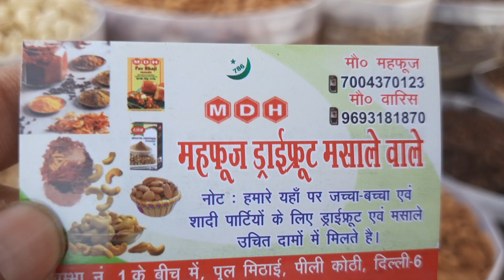Pili Kothi Sadar Bazar Delhi।।Patri Market।।pilikothipatrimarket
Shopkeeper Name👇
                Mohammad Mahfooj
Mobile No 👇
Address:-👇
     Mithai Pul Pili kothi Near Sadar                      Bazar Delhi-110006

Nearest Metro Station 👇
                    Pul Bangush Metro Station

Searching Keywords:-

patri market
sadar bazar patri market
sadar bazar pili kothi
sadar bazar pili kothi delhi
khari baoli market delhi
khari baoli delhi
khari baoli wholesale dry fruit market
pili kothi patri market delhi
pili kothi patri market
pili kothi
mithai pul delhi
mithai pul pili kothi patri market
mithai pul patri market
mithai pul sadar bazar delhi
mithai pul sadar bazar
mithai pul
khari baoli delhi
khari baoli sadar bazar delhi
khari baoli sadar bazar
sadar bazar patri bazar
dal market delhi
pulses wholesale market delhi
pulses market
dal wholesale market in delhi
dal market in delhi
dal market
delhi dal wholesale market
Cheapest dal market india
Cheapest daal market delhi
road side market delhi
best deal of India
sadar bazar cheapest market of India
sadar bazar road side market
sadar bazar cheapest market
sadar bazar ful market
sadar bazar famous food
sadar bazar food
khari baoli
khari baoli market
dryfruit market
dryfruit market in delhi
dryfruit market india
masala market
masala wholesale market
masala wholesale market in delhi
masala wholesale market in india
dryfruit wholesale business
dryfruit wholesaler in delhi
dryfruit wholesale in delhi
dryfruit wholesaler business plan
pulses market
pulses market pyramid scheme
pulses market review
pulses market app
pulses market in tamil
pulse market app for laptop
pulses market indicator
khari baoli wholesale
khari baoli wholesale market
khari baoli pulses wholesale market
khari baoli wholesale dryfruit market
khari baoli wholesale spices market
dryfruit market khari baoli
pulses market khari baoli
spices market khari baoli
delhi dryfruit market
delhi pulses market
delhi spices market
dryfruit market delhi
pulses market delhi
spices market delhi
dryfruit market in india
pulses market in india
spices market in india
पीली कोठी पटरी मार्केट
पीली कोठी सदर बाजार दिल्ली
मिठाई पुल दिल्ली

_________WARNING_________________